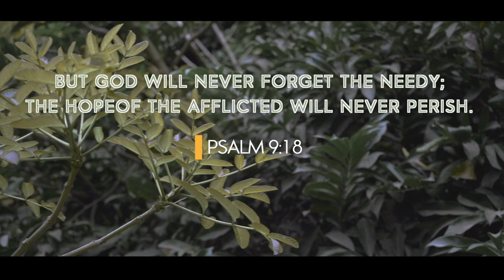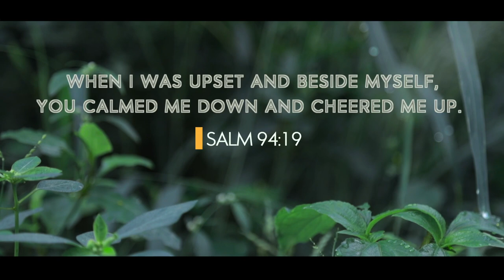Aaviyanavare | Solomon raj | Official video |Tamil Christian worship songs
This song has got a big place in my heart where when i was broken down and this was the words that i heard from the holy spirit “Im your comforter”.
I believe this song will heal all the broken hearted out there because He is the comforter in all the situations.

Lyrics Tune & sung by Solomon raj
Keyboard arrangements: Solomon raj
Rythm arrangements: John richard
Electric & acoustic guitars: John richard
Produced by Seer string studios
Mixed & mastered by Seer string studio
Cinematography: Winson abhisek
Video editing: Praveen Jason

Specials thanks to my dear brother John richard for helping me out to bring this beautiful song.
Thanks to my dear spiritual father Prophet Jebastin- Adonai prophetical mission for the prophecies and prayer.
My family members for encouraging and all the friends who prayed for this song.

His name should increase and we should decrease.